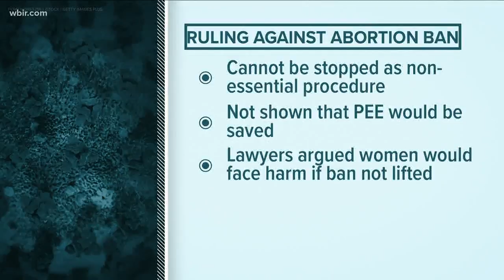Federal judge: Tennessee cannot stop abortions due to coronavirus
A federal judge ruled Tennessee cannot stop abortions through a temporary ban on non-essential medical procedures.